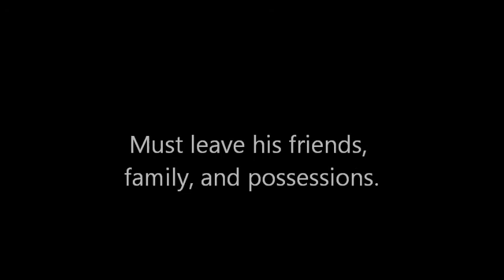Leap Into Darkness Book Trailer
This is a book trailer for Leap Into Darkness done by Joshua Saufley. I just uploaded it for him since he does not have his own youtube channel. Enjoy!